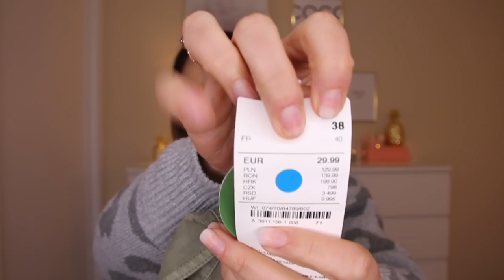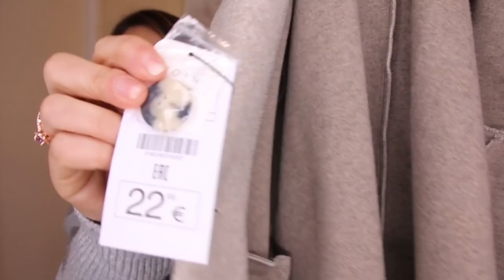HAUL NUEVA COLECCIÓN + JOYAS JewelryHunt 🌸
HAUL JOYAS MINUTO:  00:00 - 11:20
HAUL ROPA MINUTO:  11:21 - FINAL.

JOYAS DISEÑADOR